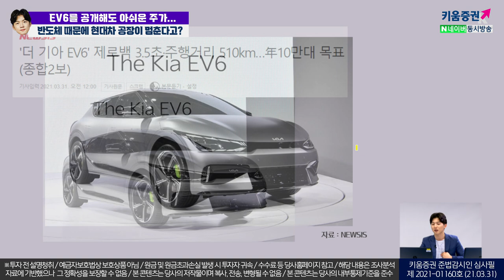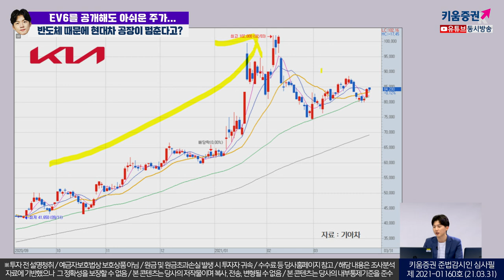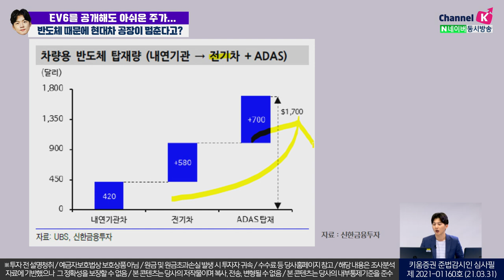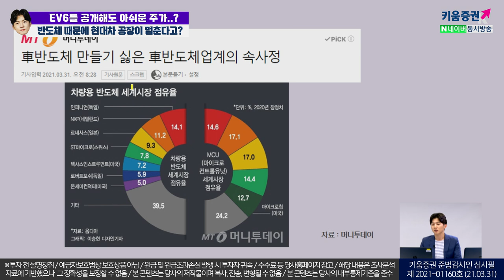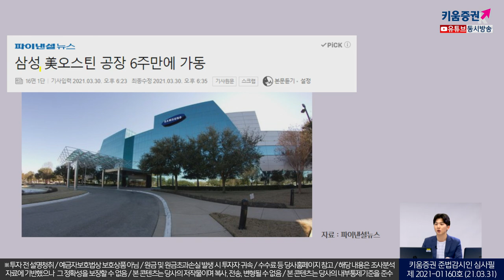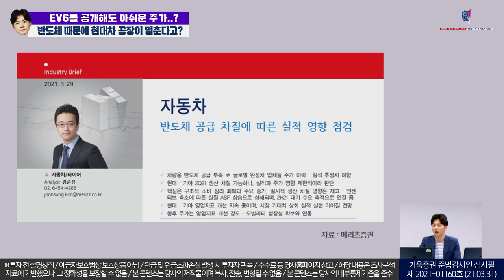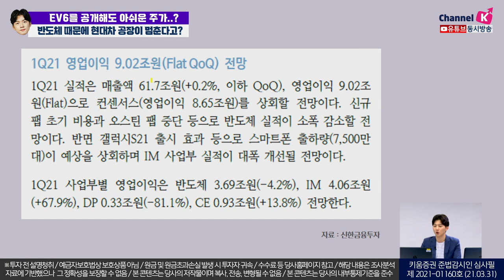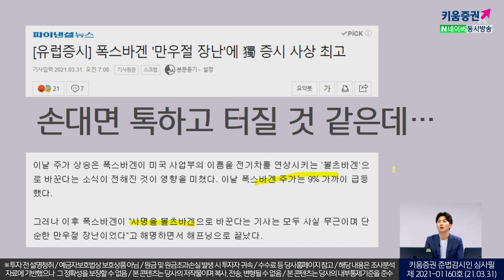EV6(기아 전기차)를 공개해도 아쉬운 주가.. 반도체 때문에 현대공장이 멈춰버렸다?ㅣ소통맨 박명석의 런치콜 (2021.03.31)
박명석 채널K 앵커